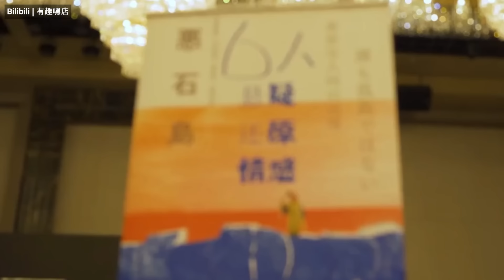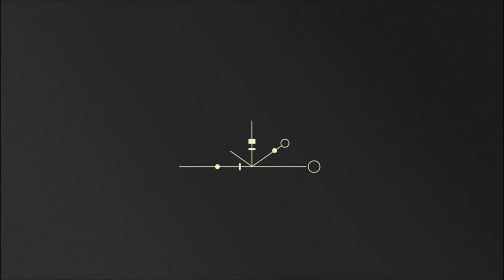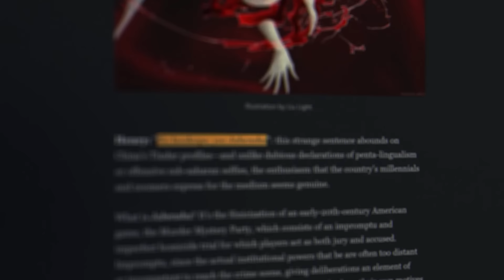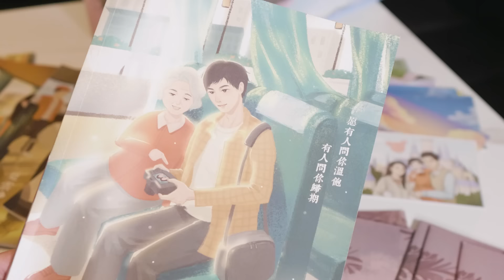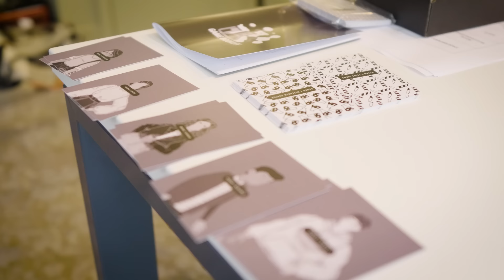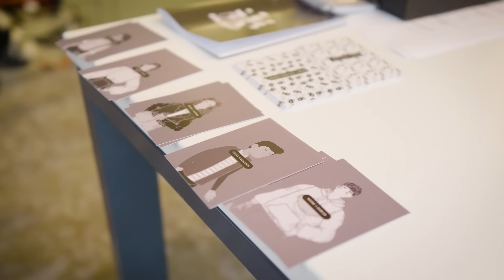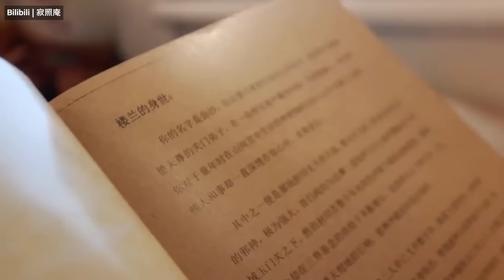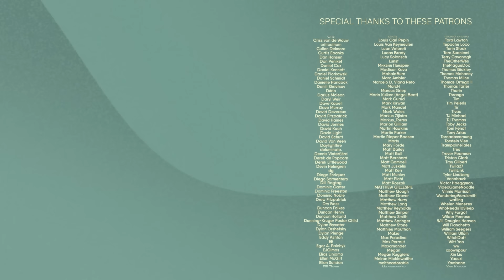The Murder Game Revolution That Has Gripped China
China has a multi-billion dollar gaming scene that you may well know nothing about. Let's change that! It's time we all talked about Jubensha.

0:00:00 - Prologue:
0:02:42 - Part 1: What IS Jubensha?
0:10:15 - Part 2: Click on Quinns, Right Click on Singapore
0:18:31 - Part 3: Playing Murder Safely
0:23:21- Part 4: We Get Our First Taste
0:27:04 - Part 5: The Future of Jubensha: Bad! Or maybe good?